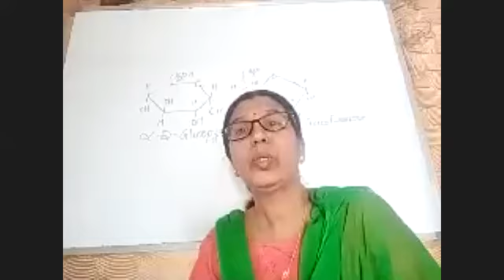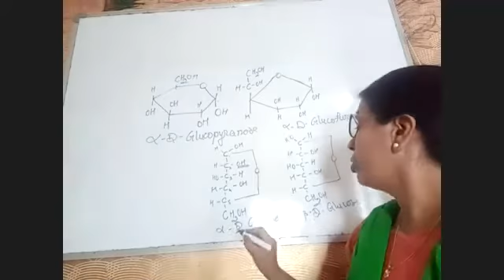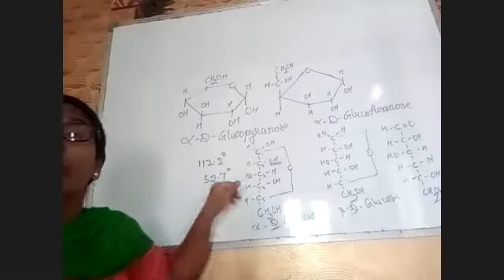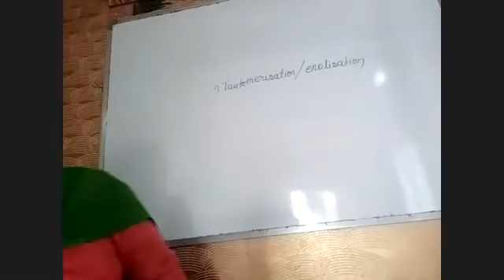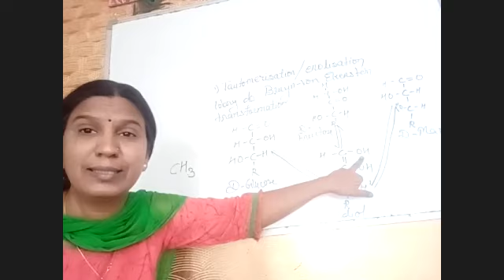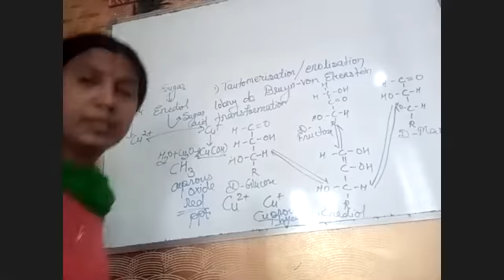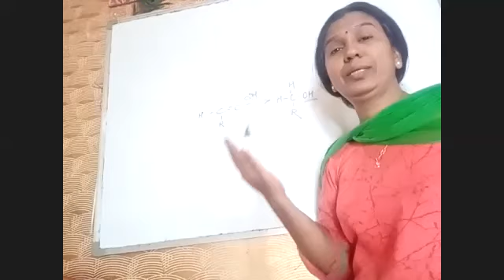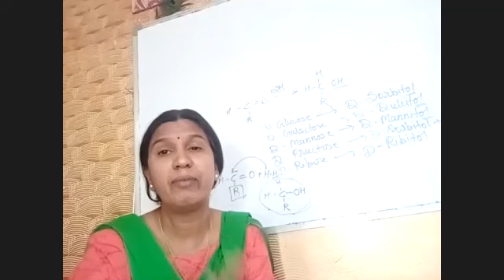Advanced Chemistry 3 6 21 Dr Suryawanshi